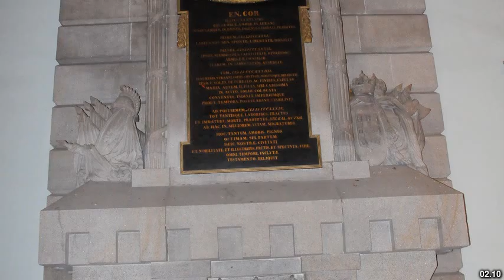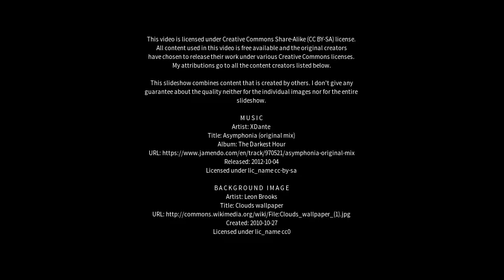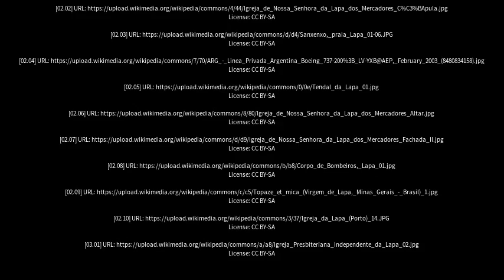Best places to visit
Best places to visit - Lapa (Brazil) Best places to visit - Slideshows from all over the world - City trips, nature pictures, etc.